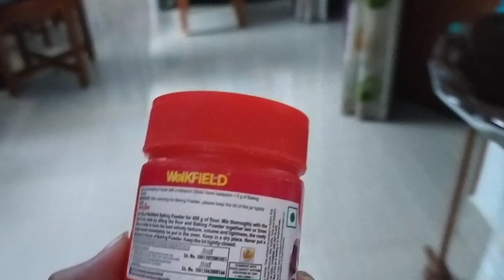KAR LOGOT TIME SPEND KORILU AJI || VLOG_3 || MORANHAT || ASSAM IS BEAUTIFUL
Mix mastered by : Notxofar
 Music production : Krishi Music
 Video  Arranged by : Ikrim Haque (Noiporiya Films )
 Video Colorist : Rahul Barman
Music Distribution Partner- Shopolo Music
Special thanks to  Aalvi , Sanjay & Biswajit .

Musician: @iksonmusic

Musician: @iksonmusic

Listen ad-free with YouTube Premium
Song
Black or White
Artist
Michael Jackson
Writers
Michael Jackson
SME; Abramus Digital, SOLAR Music Rights Management, LatinAutor - UMPG, LatinAutor, Sony ATV Publishing, AMRA, LatinAutor - PeerMusic, Downtown Music Publishing, UNIAO BRASILEIRA DE EDITORAS DE MUSICA - UBEM, LatinAutor - SonyATV, LatinAutor - Warner Chappell, ASCAP, and 19 Music Rights Societies